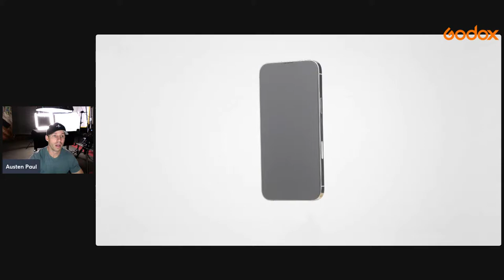How to light and shoot a Cell Phone commercial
In this tutorial Austen will break down his techniques and how he approaches filming a tech commercial.